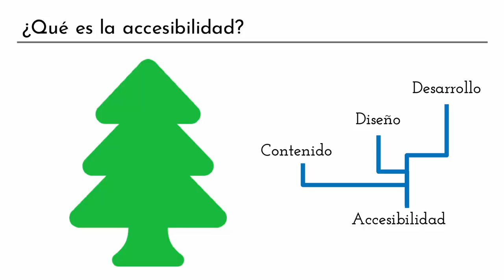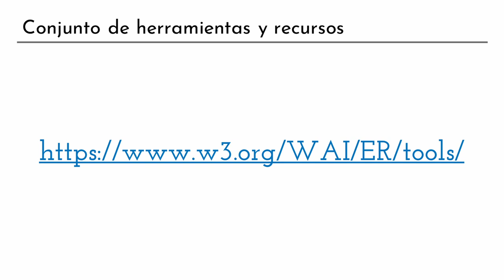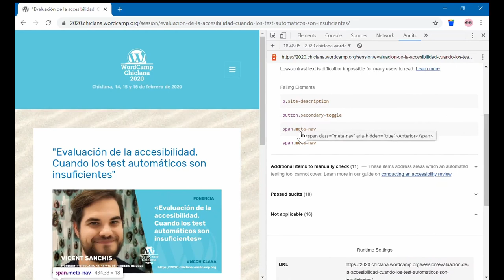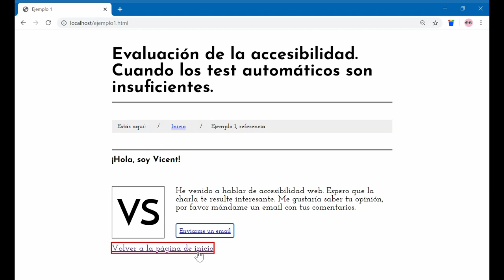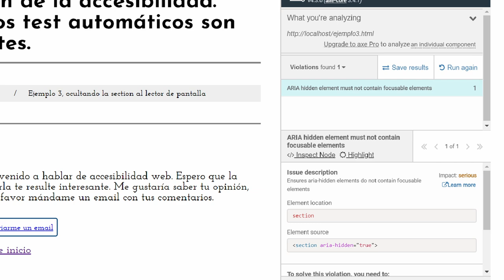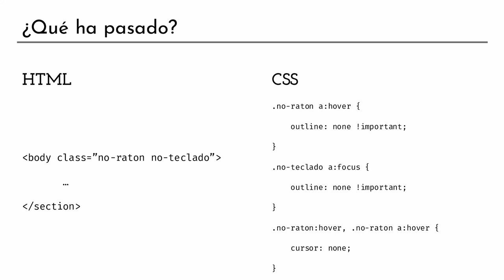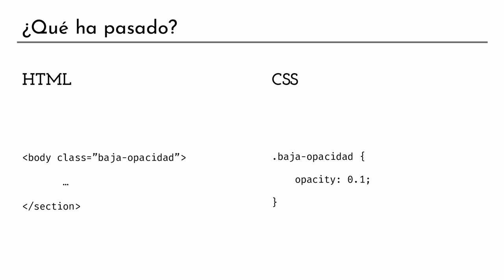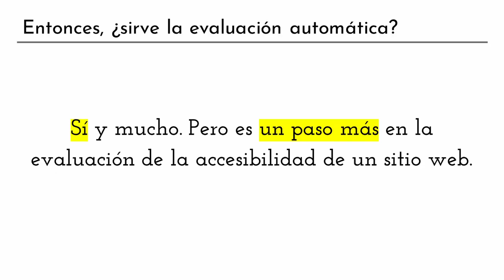Evaluación de la accesibilidad. Cuando los test automáticos son insuficientes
Charla en la que razono y muestro a través de ejemplos que la evaluación automática de la accesibilidad de una web es una herramienta potente para la detección de errores pero no es 100% indicativa de los problemas de accesibilidad que pueden tener usuarios reales.Presentation Slides »